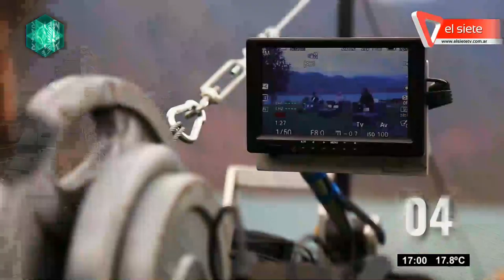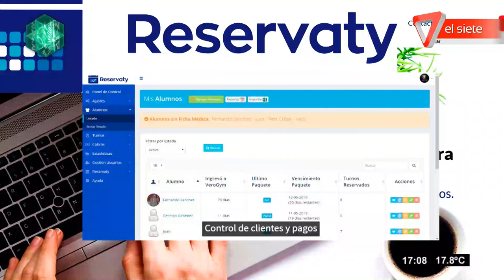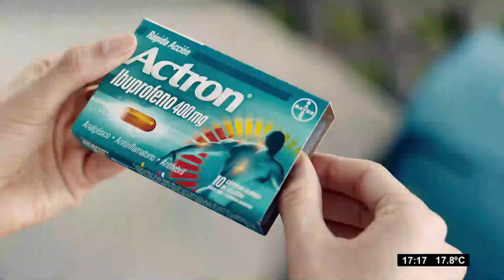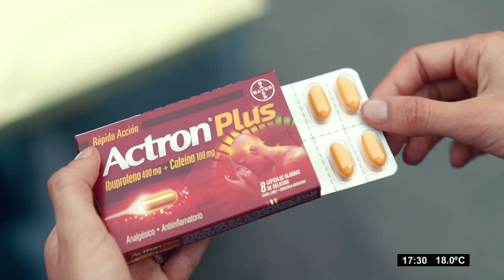Tu mejor idea - Programa 85. El Siete 2019